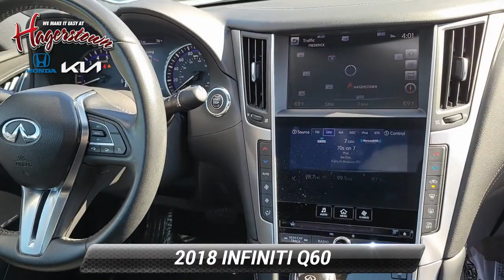Used 2018 INFINITI Q60 3.0t LUXE, Hagerstown, MD AV3052A